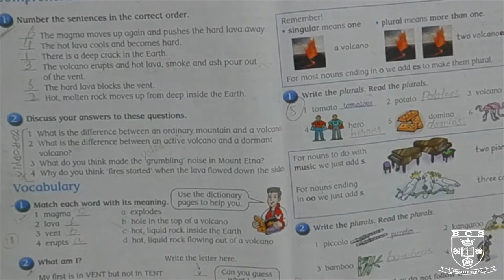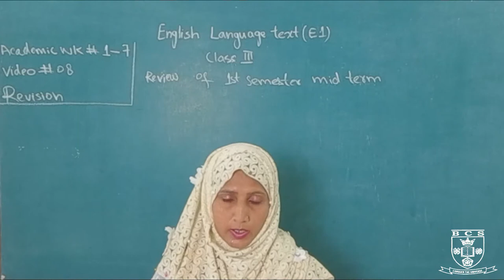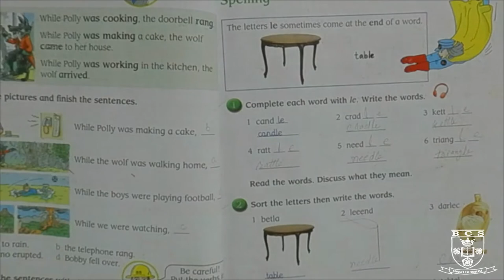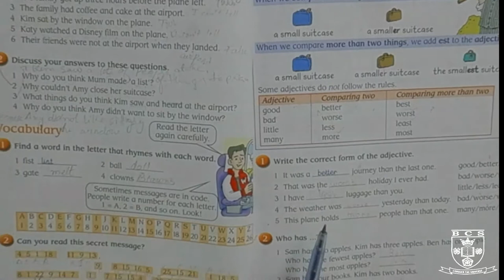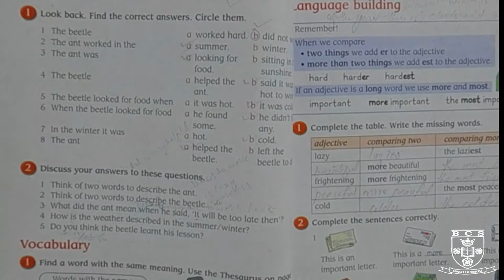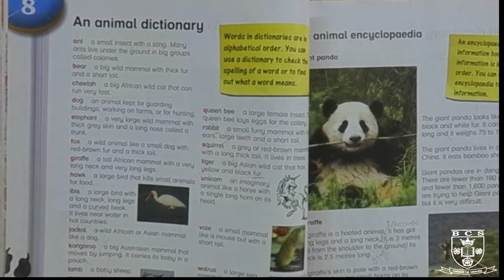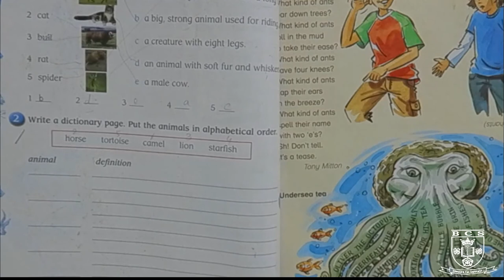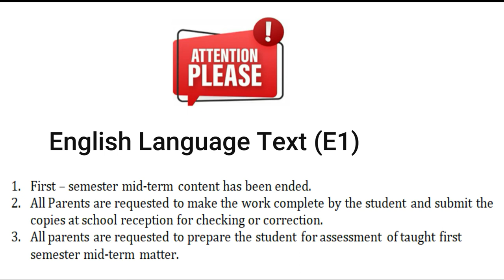English Language Text (E1)Topic: Review of Whole First Semester Midterm Content 1 July to 13 Aug 20